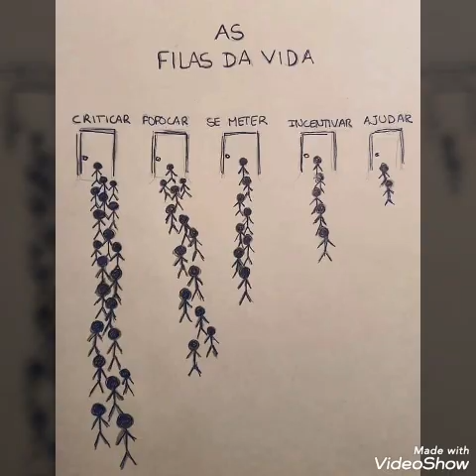A GRAÇA NUTRITIVA (2010)